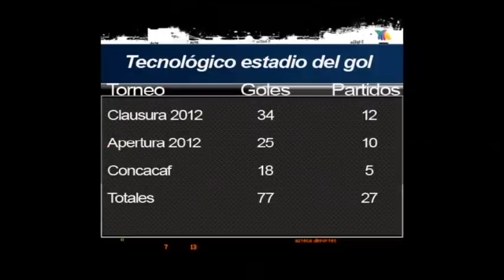El estadio Tecnológico fue la casa del gol en el 2012